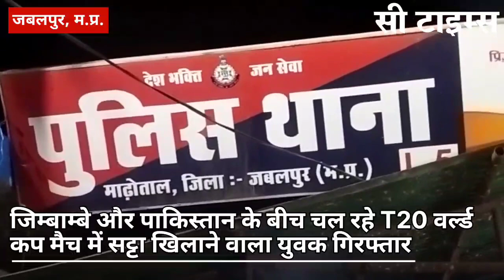जिम्बाम्बे और पाकिस्तान के बीच चल रहे T20 वर्ल्ड कप मैच में सट्टा खिलाने वाला युवक गिरफ्तार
जबलपुर के माढ़ोताल इलाके में फोन पर जिम्बाम्बे और पाकिस्तान के बीच चल रहे 20 -20 वर्ल्ड कप क्रिकेट मैच में सट्टा खिलने  वाले युवक को पुलिस ने  गिरफ्तार किया गया है।  पुलिस ने इसके पास से एक लाख रुपये नगद, चार  मोबाइल और एलसीडी टीवी भी बरामद किया है। पुलिस ने बताया की मुखबिर द्वारा सुचना की गई की माढ़ोताल इलाके में बने एक मकान में कपिल खटवानी नाम का एक युवक फोन पर सट्टा लिखने का कार्य कर रहा है। क्राईम ब्रांच और स्थानीय पुलिस द्वारा संयुक्त कार्यवाही करने के लिए एक टीम का गठन किया गया।  पुलिस के संयुक्त टीम ने मुखबिर द्वारा गए स्थान पर जब दबिश दी तो मौके पर कपिल नाम का एक युवक मोबाइल फ़ोन पर सट्टा लिखने का कार्य कर रहा है।  पुलिस ने घेरा बंदी कर आरोपी कपिल को गिरफ्तार कर लिया और उसके पास चार मोबाइल, एक एलसीडी टीवी और एक सेटटॉप बॉक्स बरामद किया है।  पुलिस अधिकारियों का ये भी कहना है की आरोपी इसके पहले हनुमाताल क्षेत्र में रहता था हाल ही में वो माढ़ोताल इलाके में आया है।  बहरहाल पुलिस ने आरोपी के खिलाफ मामला पंजीबद्ध कर आरोपी पर कार्यवाही कर रही है ।